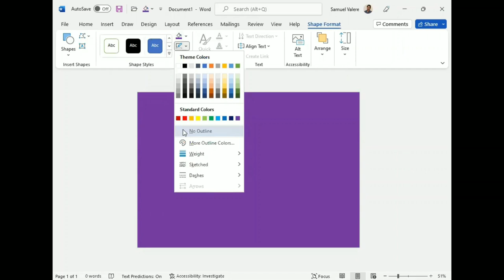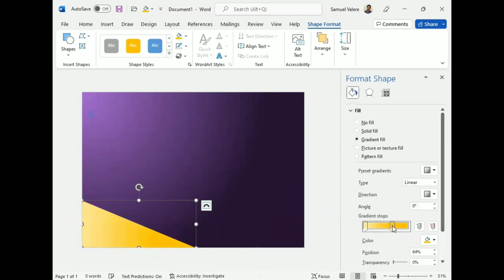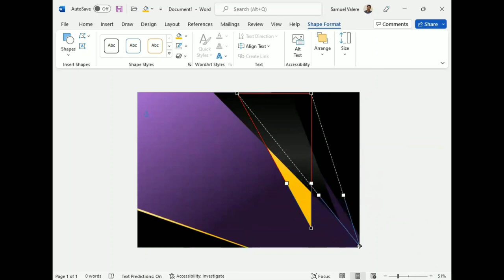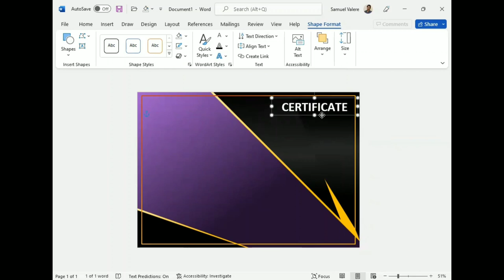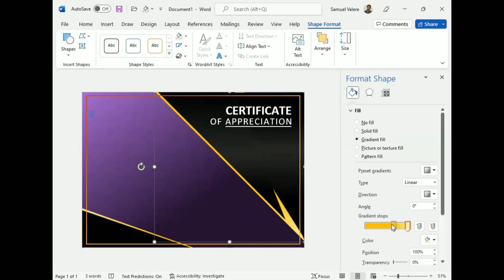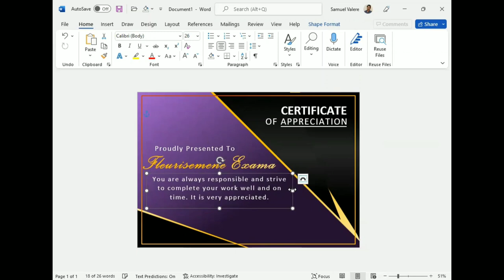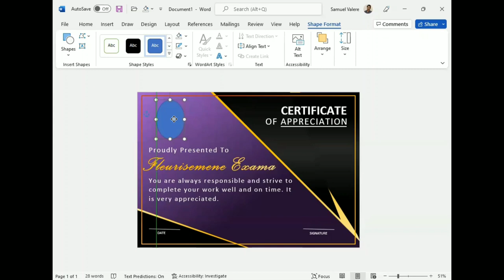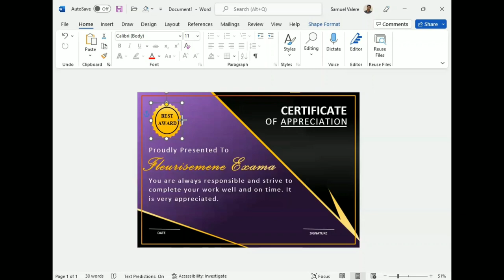Certificate Design | How to Create a Modern Certificate in MS Word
In this tutorial, I have shown how to make an A4-size professional-looking certificate in Microsoft Word.

Creative Microsoft Word template designed to help you present your best.